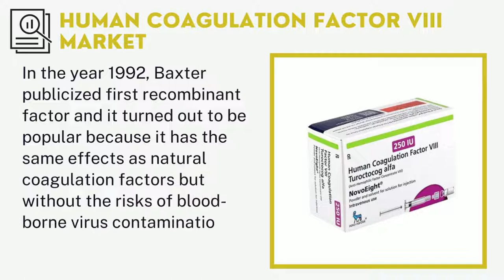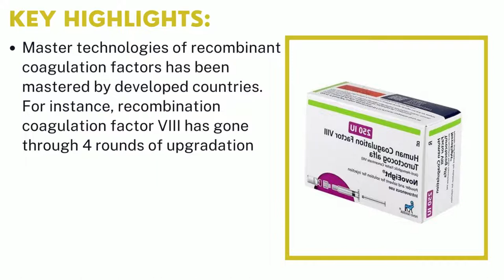Human Coagulation Factor VIII Market | Industry Data Analytics | IDA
Industry Data Analytics Latest Published Human Coagulation Factor VIII Market Research Report - Growth, Trends And Forecast (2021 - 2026) By Types, By Application, By Regions and By Key Players: Shire (Baxter), Bayer, CSL, Pfizer, and Others.

Baxter publicized first recombinant factor and it turned out to be popular because it has the same effects as natural coagulation factors but without the risks of blood-borne virus contamination. Master technologies of recombinant coagulation factors has been mastered by developed countries. For instance, recombination coagulation factor VIII has gone through 4 rounds of upgradation. Key players in the market are Pfizer, Bayer and Baxalta among others.